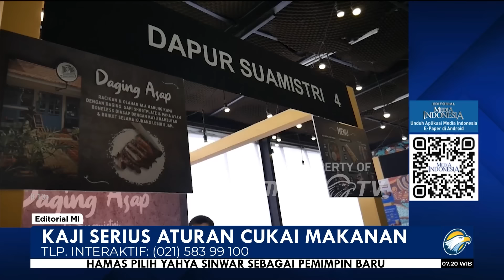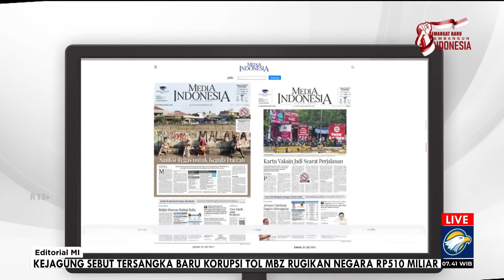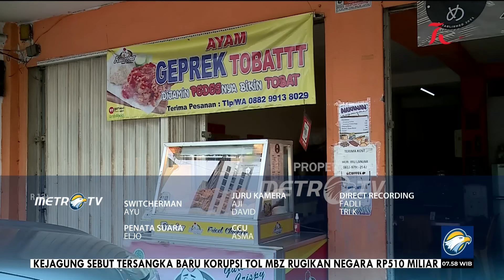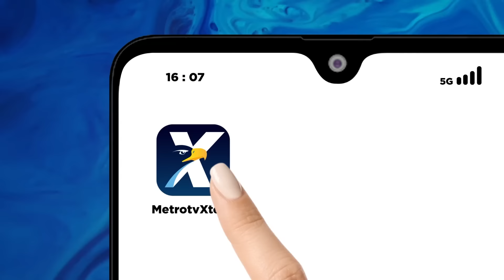Bedah Editorial MI - Kaji Serius Aturan Cukai Makanan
KEBIJAKAN pemerintah terkait dengan makanan siap saji yang bakal dikenai cukai memantik dua pendapat. Pada satu sisi, kebijakan itu dinilai menjadi terobosan sebagai upaya mengendalikan konsumsi gula, garam, dan lemak (GGL) untuk mengurangi penyakit tidak menular di masyarakat.

Disebut terobosan karena sebetulnya wacana pengenaan cukai atas minuman berpemanis dalam kemasan (MBDK) sudah lama bergulir. Namun, aturan untuk itu tak kunjung terbit karena terbentur sejumlah halangan, termasuk pandemi covid-19. Kini, regulasi yang baru menerobos kebuntuan itu, bahkan sekaligus memuat pengendalian konsumsi garam dan lemak, tidak hanya gula.

Aturan perihal cukai untuk makanan dan minuman cepat saji itu tertuang dalam Peraturan Pemerintah (PP) Nomor 28 Tahun 2024 tentang Peraturan Pelaksanaan Undang-Undang Nomor 17 Tahun 2023 tentang Kesehatan. Dalam bagian penjelasan Pasal 194 PP itu disebutkan yang dimaksud dengan pangan olahan ialah makanan atau minuman hasil proses dengan cara atau metode tertentu dengan atau tanpa bahan tambahan.

Dijelaskan pula pangan olahan siap saji ialah makanan dan/atau minuman yang sudah diolah dan siap untuk langsung disajikan di tempat usaha atau di luar tempat usaha, seperti pangan yang disajikan di jasa boga, hotel, restoran, rumah makan, kafetaria, kantin, kaki lima, gerai makanan keliling, dan penjaja makanan keliling atau usaha sejenis.

Pengetatan peredaran pangan olahan dan pangan siap saji menjadi penting mengingat angka kasus penyakit tidak menular seperti diabetes, jantung koroner, kanker, hingga obesitas terus merangkak naik. Selain itu dampaknya terhadap tingkat kematian juga sangat tinggi. Makanan dan minuman dengan kandungan GGL tinggi diklaim menjadi salah satu penyebab penyakit tidak menular tersebut.

Menurut data WHO pada 2023 lalu, penyakit tidak menular menyebabkan 74% kematian di dunia. Secara global, setiap tahun ada 41 juta orang meninggal karena penyakit tidak menular. Begitu pun di Tanah Air, penyakit tidak menular bertanggung jawab atas 73% kematian. Data itu mengonfirmasi bahwa pengendalian konsumsi makanan yang mengandung GGL secara berlebih memang harus dilakukan.

Akan tetapi, di sisi yang lain, muncul pula kecemasan ketika aturan ini nanti benar-benar diimplementasikan, akan ada sektor lain yang terdampak. Itu terutama berkaitan dengan keberlangsungan usaha mikro, kecil, dan menengah (UMKM) yang bergerak di bidang makanan atau minuman olahan cepat saji.

Kekhawatiran itu beralasan karena dari penjelasan PP No 28/2024 itu jelas terbaca bahwa panganan yang dijual di kantin, kaki lima, gerai makanan keliling, dan penjaja makanan keliling juga menjadi objek dari aturan cukai tersebut. Itu artinya, pedagang-pedagang kecil seperti warung makanan kecil dan penjaja gorengan, akan ikut terimbas.

Masyarakat khawatir apabila regulasi ini diimplementasi tanpa terlebih dahulu menimbang dampak baik dan buruknya, justru akan menambah susah masyarakat kecil. Jika dalam praktiknya nanti pengenaan cukai makanan itu disamaratakan terhadap pelaku usaha besar dan usaha kecil, boleh tujuan baik dari aturan ini akan menjadi sia-sia.

Karena itu, harus ada kajian serius untuk mencari jalan tengah dengan menimbang untung dan rugi dari kebijakan tersebut. Pihak bea cukai sudah benar dengan mengatakan bahwa pengenaan cukai pada makanan cepat saji belum akan diterapkan dalam waktu dekat. Mereka akan menunggu pembahasan dan perseutujuan DPR sebelum memasukkan makanan cepat saji ke dalam barang kena cukai (BKC).

Itu artinya, masih ada kesempatan bagi pemerintah untuk mendalami lagi kebijakan itu. Pemerintah harus memastikan ada sinkronisasi antara tujuan aturan tersebut dari sisi kesehatan dan dampaknya terhadap perekonomian masyarakat. Kajian komprehensif, tidak bisa tidak, harus dilakukan.

Pemerintah memang sudah seharusnya mengajak dan mendorong masyarakat untuk hidup sehat. Akan tetapi pemerintah juga tidak boleh membiarkan hidup masyarakat semakin sulit akibat kebijakan yang mereka terbitkan. Jangan sampai ajakan untuk sehat itu justru membuat yang kecil sakit, lalu mati.